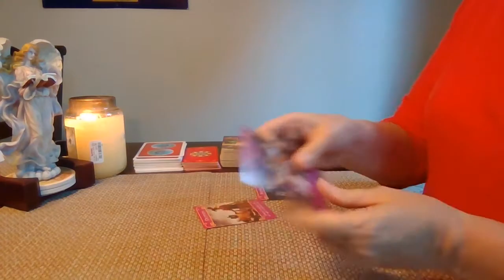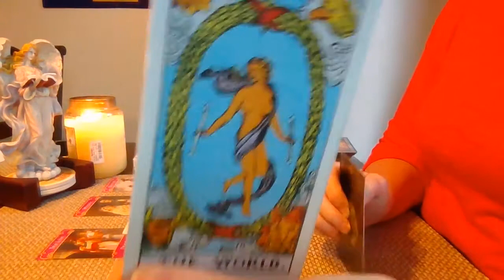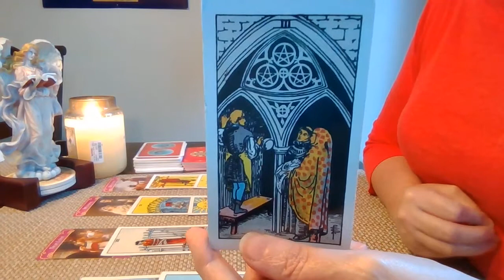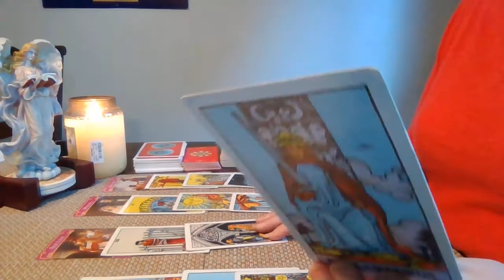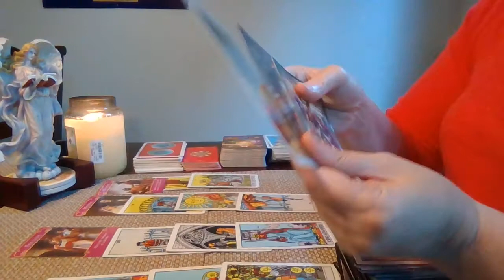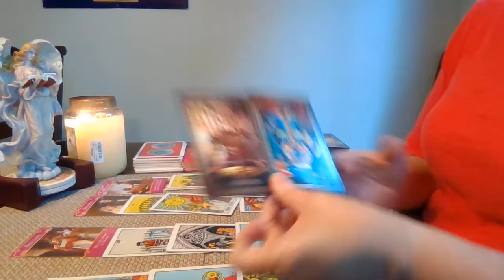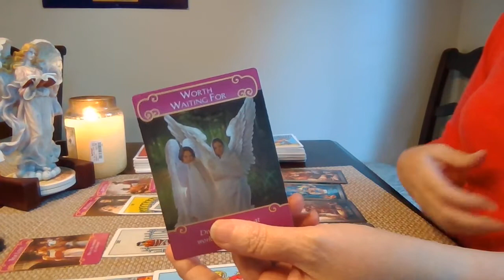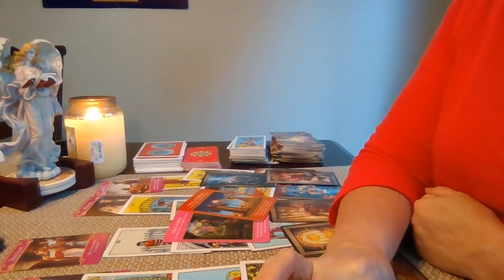My PISCES~( Final 10 days of October) It's not over! Beautiful true love needs a healing!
My PISCES~( Final 10 days of October) Beautiful true love that needs healing.

 Filling fast...BOOK NOW! Only $ 25. Reg. $50

I do live readings via Zoom and recorded readings.

1.Personal recorded full complete (30 minutes) with advice personal reading (3 questions)